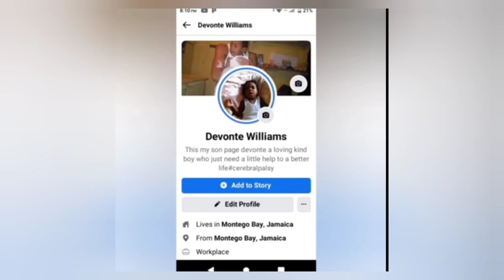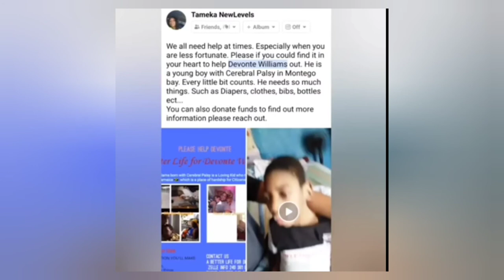Father Seek help for son with cerebral palsy/ 14yo Andre Shedden Missing